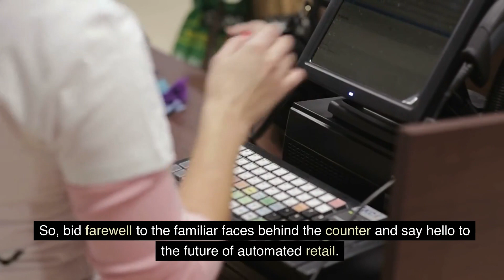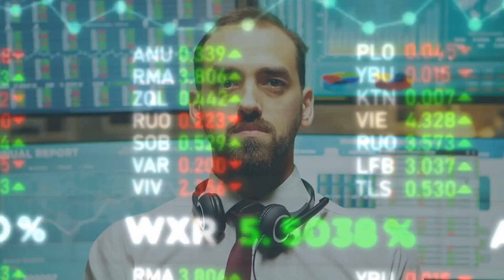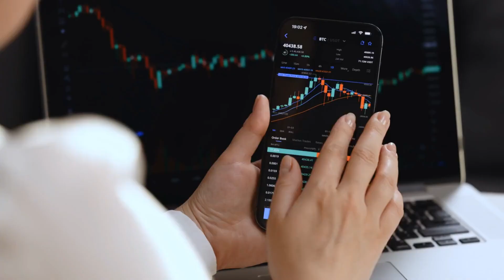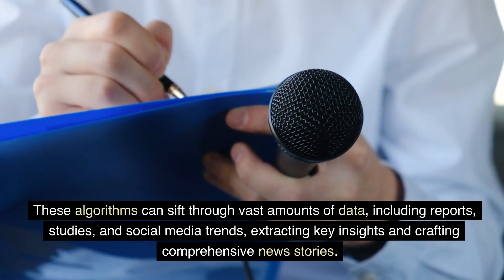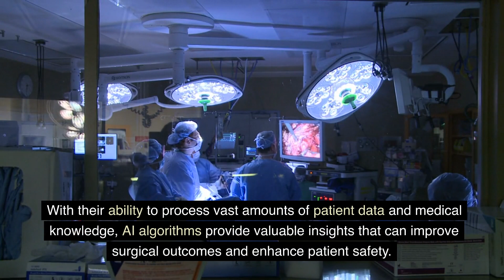10 Jobs To be Replaced By AI SOON (This is SCARY)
Artificial Intelligence is rapidly changing the job market, and many jobs that were once considered secure are now at risk of being replaced by AI.

In this video, we'll explore 10 jobs that are most likely to be replaced by AI in the near future.

From customer service to truck driving, we'll examine the impact of AI on these industries and discuss what the future of work might look like.

Join us as we explore the fascinating world of AI and its impact on the